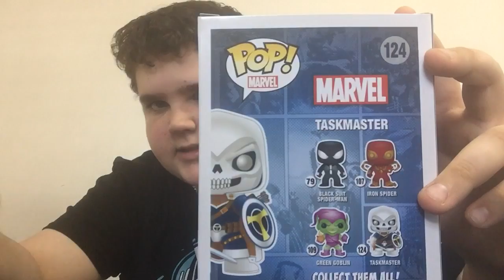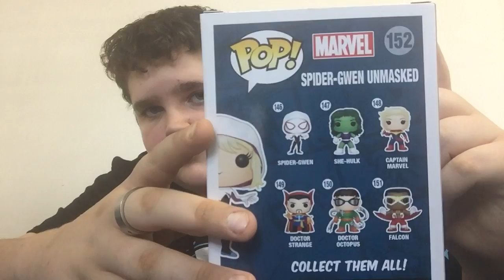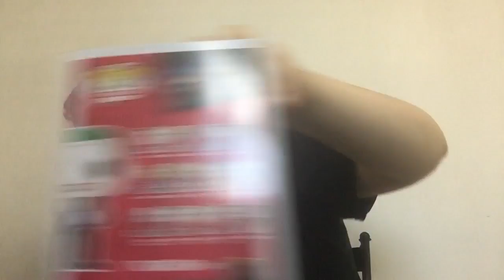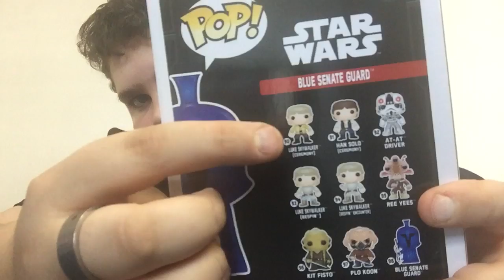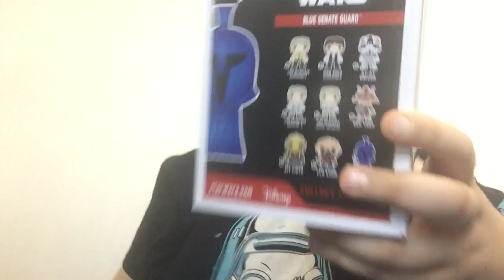Funko Friday Weekly Roundup: 8/6-8/12/2016